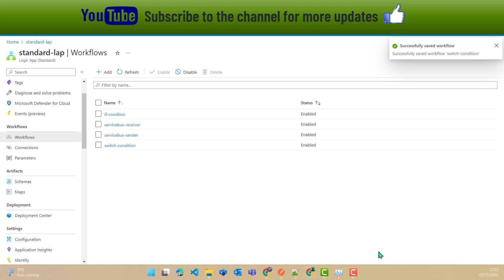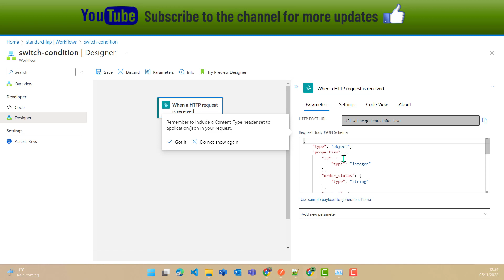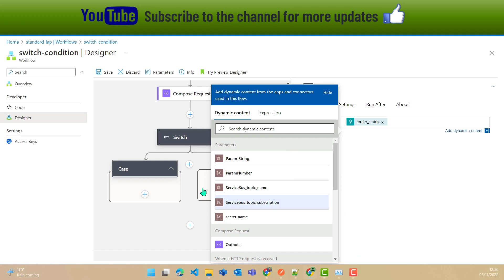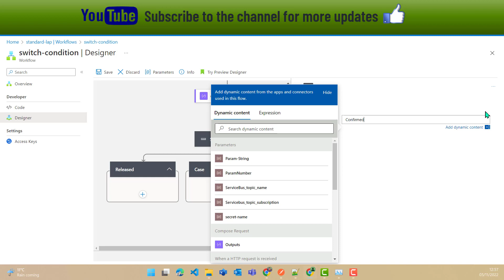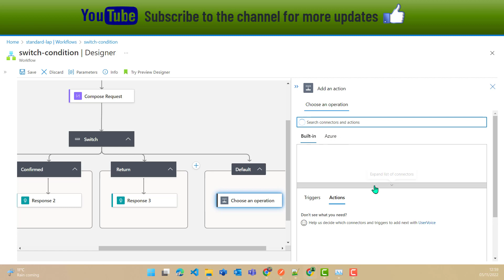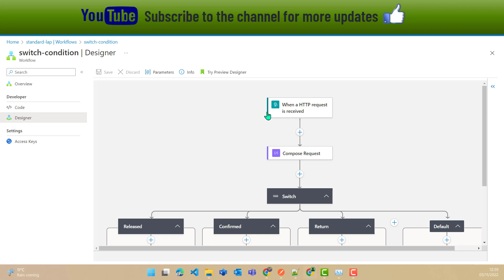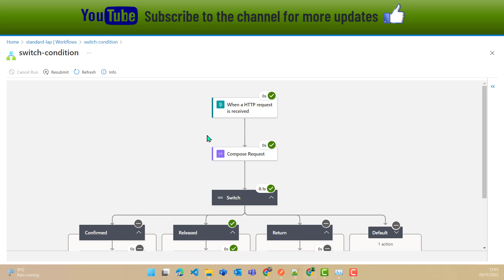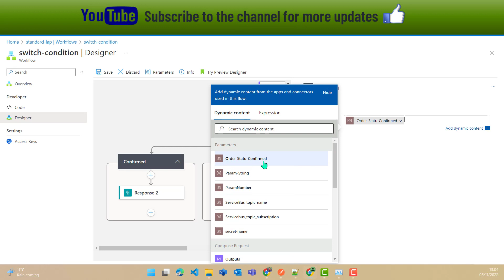13. How to use azure Logic App switch conditions? | Logic app switch condition example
In this video you will learn How to use azure Logic App switch conditions?